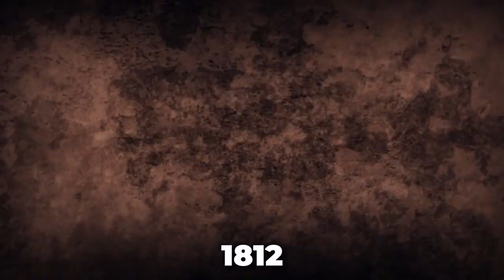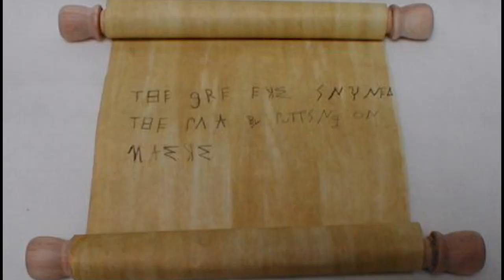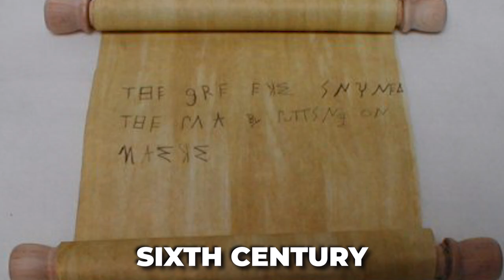Lost Civilization Of Ancient Aliens Discovered In The Sahara!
The thrill of discovering lost cities and civilizations has captured the imaginations of explorers, archaeologists, and adventurers for centuries. Hidden beneath layers of earth, sand, and jungle, these forgotten remnants of ancient societies offer a tantalizing glimpse into a past that has long been shrouded in mystery. From the towering temples of Angkor Wat to the sunken ruins of Atlantis, the quest to uncover these lost worlds has inspired countless journeys of discovery, unlocking secrets and treasures that have been hidden for generations. As we continue to explore the world around us, the excitement of uncovering new wonders and unlocking the secrets of the past remains as strong as ever. Welcome back to History in Minutes, today we’ll be rediscovering a rose-colored lost city.